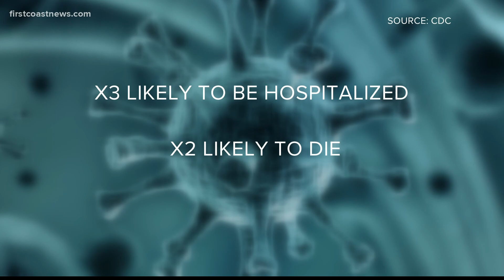'My worst fear' | Mom shares story of 12-year-old son recovering from COVID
Brian Henderson is at home now after spending a week in the hospital in late August.